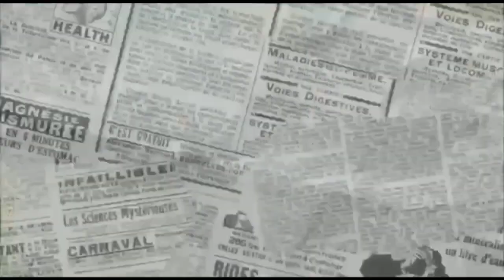Doggie Beagle Lovers || entah ada apa doggie Beaglenya Menggonggong Semua .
Fakta menarik anjing Beagle yang populer dan mempunyai indera penciuman yang tajam.

Anjing di kenal sebagai hewan paling setia, tidak hanya menjadi hewan peliharaan, anjing juga bisa menjadi kawan yang baik untuk manusia, di sore hari ini saya lagi menemani doggie Beagle yang pintar pintar .

Entah kena apa doggie Beaglenya Menggonggong Semua .